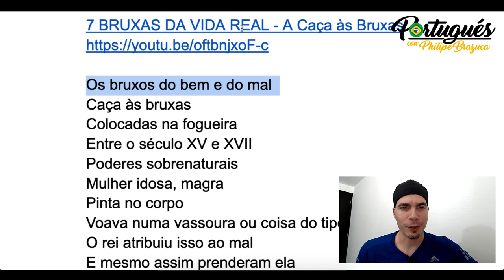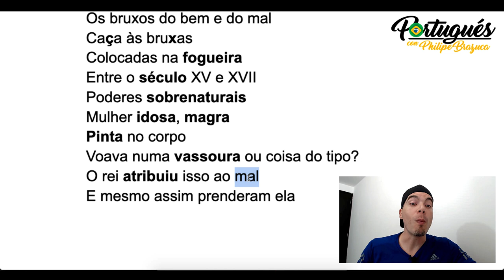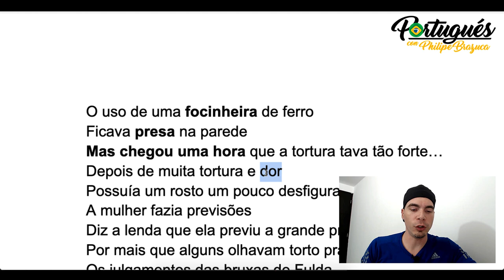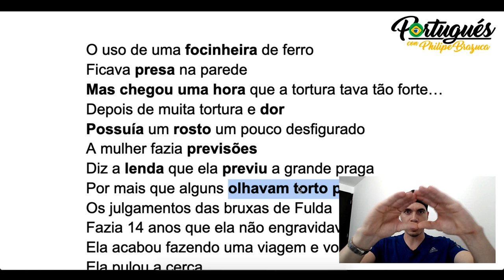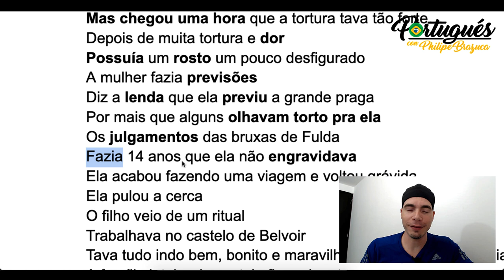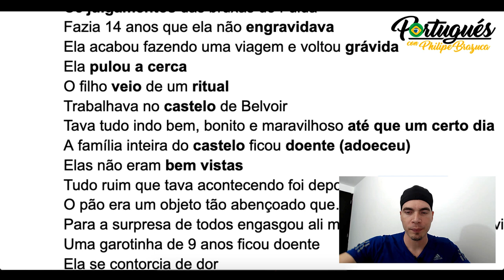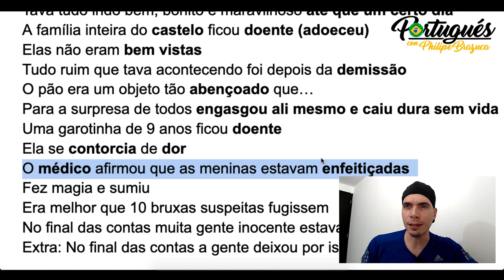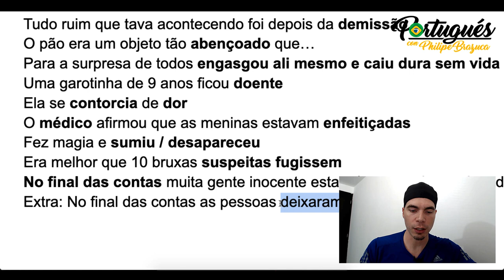[VOCABULÁRIO] 7 BRUXAS DA VIDA REAL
7 BRUXAS DA VIDA REAL - Extraí e expliquei várias palavras e expressões de um vídeo do canal ¨Você Sabia?¨, o link do vídeo está

Aprendeu alguma palavra em Português? Compartilhe nos comentários.
TIMESTAMP - MINUTO EXATO DA EXPLICAÇÃO
INTRO: 0:00
Os bruxos do bem e do mal - 1:54
Caça às bruxas - 2:00
Colocadas na fogueira - 2:11
Entre o século XV e XVII - 2:21
Poderes sobrenaturais - 2:30
Mulher idosa, magra - 2:35
Pinta no corpo - 2:47
Voava numa vassoura ou coisa do tipo? - 3:04
O rei atribuiu isso ao mal - 3:27
E mesmo assim prenderam ela - 3:45
O uso de uma focinheira de ferro - 4:18
Ficava presa na parede - 4:42
Mas chegou uma hora que a tortura tava tão forte - 4:52
Depois de muita tortura e dor - 5:17
Possuía um rosto um pouco desfigurado - 6:01
A mulher fazia previsões - 6:14
Diz a lenda que ela previu a grande praga - 6:22
Por mais que alguns olhavam torto pra ela - 6:32
Os julgamentos das bruxas de Fulda - 7:37
Fazia 14 anos que ela não engravidava - 7:49
Ela acabou fazendo uma viagem e voltou grávida - 8:15
Ela pulou a cerca - 8:27
O filho veio de um ritual - 8:42
Trabalhava no castelo de Belvoir - 8:57
Tava tudo indo bem, bonito e maravilhoso até que um certo dia - 9:05
A família inteira do castelo ficou doente (adoeceu) - 9:20
Elas não eram bem vistas - 9:35
Tudo ruim que tava acontecendo foi depois da demissão - 9:56
O pão era um objeto tão abençoado que… - 10:15
Para a surpresa de todos engasgou ali mesmo e caiu dura sem vida - 10:30
Uma garotinha de 9 anos ficou doente - 10:56
Ela se contorcia de dor - 11:00
O médico afirmou que as meninas estavam enfeitiçadas - 11:06
Fez magia e sumiu / desapareceu - 12:44
Era melhor que 10 bruxas suspeitas fugissem - 13:20
No final das contas muita gente inocente estava/tava sendo condenada - 13:39
Extra: No final das contas as pessoas deixaram por isso mesmo - 14:00

★ Curso Gratis & VIP (seré tu profesor oficial)